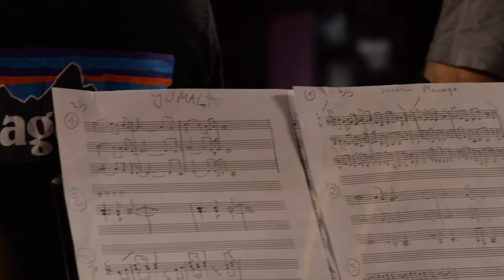Into The Roots i OKTS, Sejneńska Spółdzielnia Jazzowa 2023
Pod koniec lipca Orkiestra Klezmerska Teatru Sejneńskiego gościła na scenie Sejneńskiej Spółdzielni Jazzowej projekt muzyczny Into The Roots prowadzony przez Piotra Damasiewicza. Wspólne praca muzyków zwieńczona została koncertem i wspólnym wykonaniem trzech, inspirowanych marokańską gnawą, transem, utworów.

Piotr Damasiewicz - trąbka, harmonium, głos, percussions
Mustapha El Boudani - guimbri, śpiew, karkabat, gitara
Paweł Szpura - perkusja

Genezę Piotr Damasiewicz – Into the Roots należy podejmować w dwóch wiodących wymiarach, zdefiniowanych w samej nazwie projektu. Etniczność i naturalna ekspresja, kontekst miejsca, jego ducha i specyfiki kulturowej – to elementy niezbędne do zrozumienia specyfiki powstania projektu Into the Roots. Zespół operuje w swojej warstwie muzycznej zarówno zasłyszanymi liniami melodycznymi etnicznych pieśni jak i autorskimi kompozycjami inspirowanymi muzyką korzenną. Charakterystyka gry oscyluje pomiędzy otwartą improwizacją osadzoną w jazzie i free jazzie, a mocnym groovem. Charakterystycznym elementem składu są też elementy transowe które podkreślają etniczny charakter nawiązując poprzez instrumentarium do muzyki hinduskiej, afrykańskiej, słowiańskiej, w tym najmocniej marokańskiej i wielu innych.

Realizacja wideo: Piotrek Szroeder, Piotr Myszczyński, Agata Wasilewska, Staszek Czyżewski
Dźwięk: Mikołaj Pohl